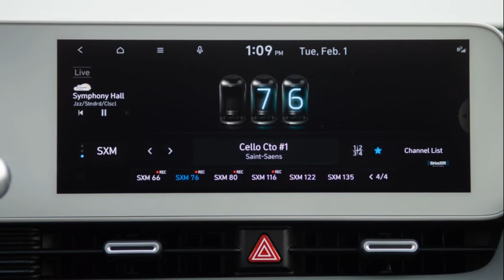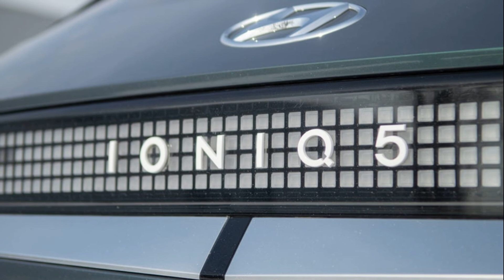2022 Hyundai Ioniq 5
2022 Hyundai Ioniq 5 Review: Hella Impressive
Hyundai's latest battery-electric vehicle is already one of the best that money can buy.

If there's a word that would best describe Hyundai's current attitude toward building cars, it'd be "daring." There isn't a bad design rolling out of South Korea these days, and all of its flashy, unique exteriors only preview the greatness found within. It's no surprise, then, that the 2022 Ioniq 5 electric crossover SUV not only looks the business, it drives like it, too...